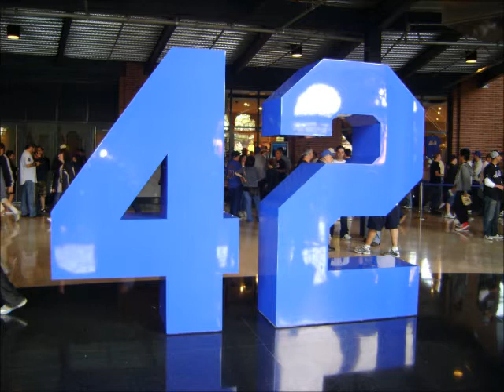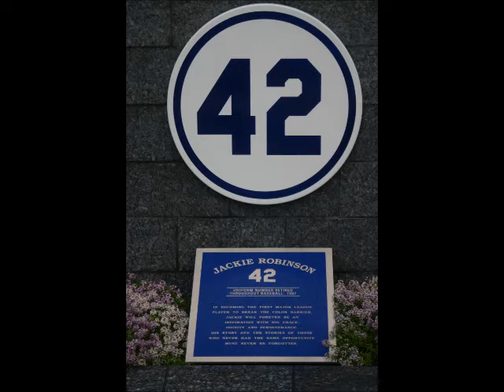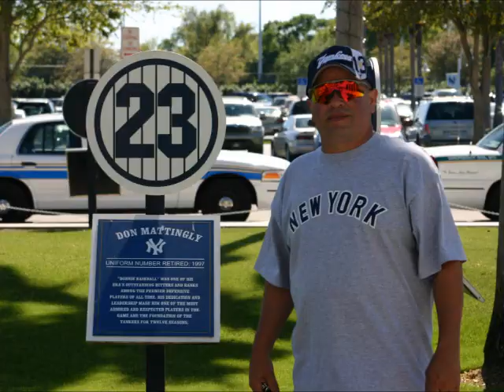Guru No Te Des Por Vencido VIDEO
NO TE DES POR VENCIDO- GURU -